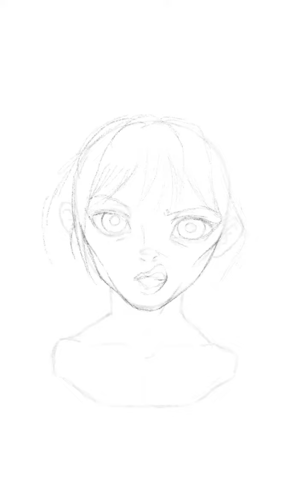Drawing to MILEY CYRUS